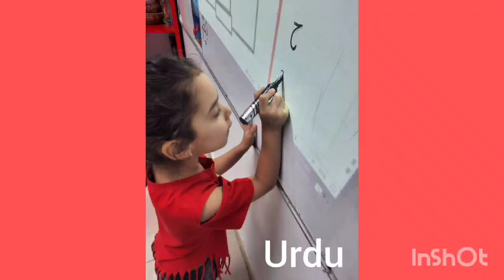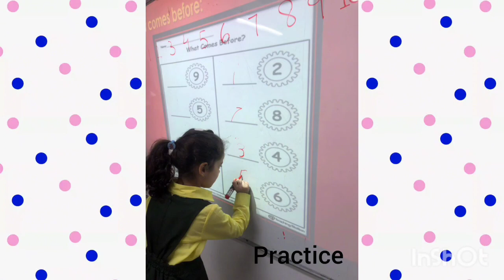Inaya at her School#youtube videos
inaya at School
Royal International School
Best International school
kids School activities